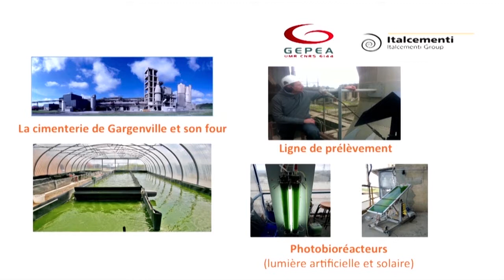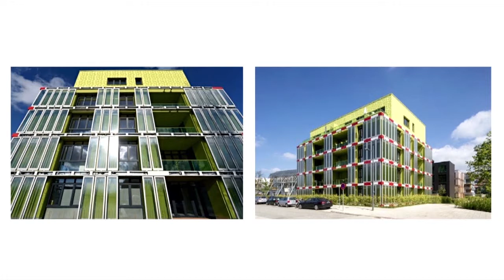Tecnologías rompedoras y economía circular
Vincent Aurez, experto en el Institut National de l'Économie Circulaire (Instituto Nacional francés de Economía Circular), analiza en este vídeo la importancia y los límites que podrían tener las tecnologías disruptivas, como por ejemplo la impresión 3D, en la transición hacia una economía circular.